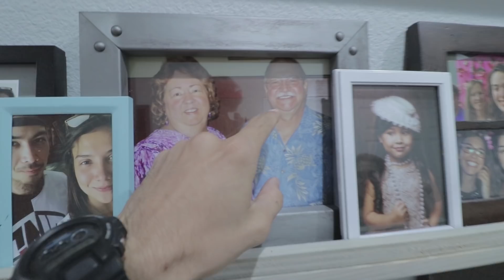BWISITA From The Philippines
BUMALIK ANG ARTISTA FROM THE PHILIPPINES
BWISITA
SALAMAT AT NANDITO KA ERP
SUMABSKRAYB KA NA KUNG HINDI PA.
PLEASE FOLLOW YI TECHNOLOGY PILIPINAS FACEBOOK PAGE MGA ERP! PAKI SUPPORT MGA Lude!!!

SALAMAT SA SUPPORT NYO MGA LUDE :)

PA SABSKRAYB PO. Para Masaya 😁

SA MGA BAGO DITO
SALAMAT
SA MGA LUMA
SALAMAT DIN 😊

I RING MO NA RIN YUNG BELL 🔔🔔🔔

MY PESBUK.

YI 4K+

MY CAMERA
CANON EOS SL2/200D

OLD CAMERA
CANON EOS T5I/700D

MY LENSE
10-18MM STM
 50MM YOUNGNUO
18-55MM STM

MY MICROPHONE
RODE VIDEO MICRO / GIGIBON MP-60

VLOG 084